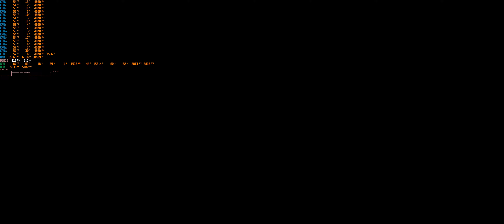Diablo 4 2024 Шепчущее хранилище RTX ON Off DLSS ON WQHD 21/9 3440*1440 3080ti i7